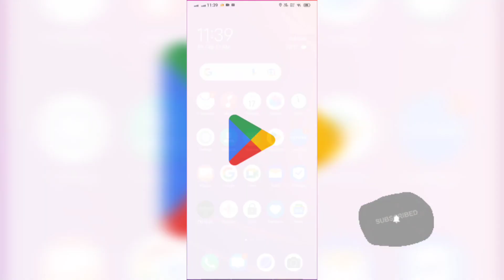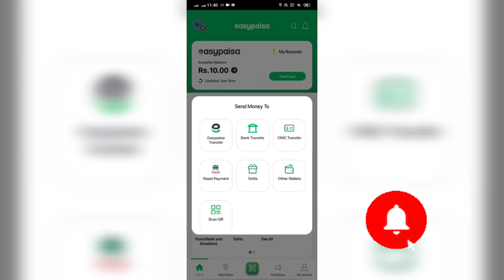How To Send Money From Easypaisa To Jazzcash Easily 2023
Easypaisa To Jazzcash Transfer Money 2023 | How To Send Money From Easypaisa To Jazzcash Easily

These All Queries Cleared in this Video